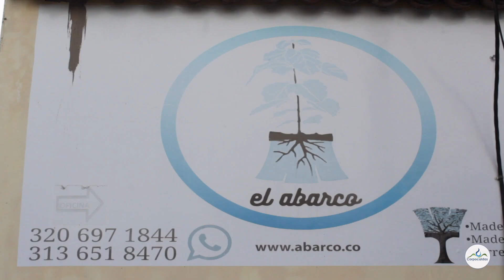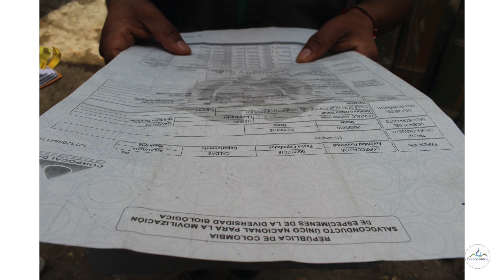Te invitamos a conocer la historia de Damaris Riaño Naranjo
Te invitamos a  conocer la historia de Damaris Riaño Naranjo, una mujer emprendedora que junto a su esposo ha sacado el negocio de la madera adelante. El trabajar de manera legal los ha llevado a ser reconocidos en el municipio de La Dorada, además, de poderle brindar una mejor calidad de vida a sus dos hijos.